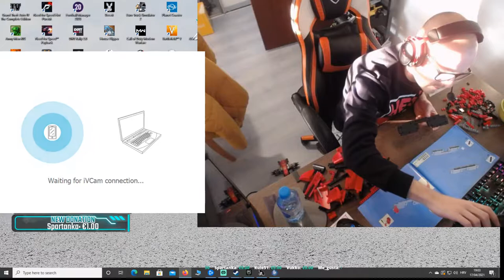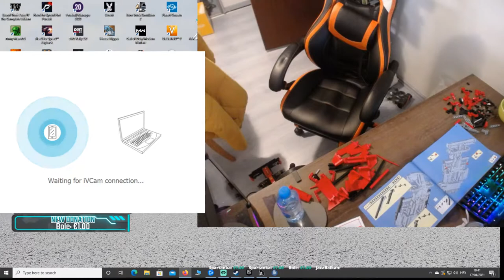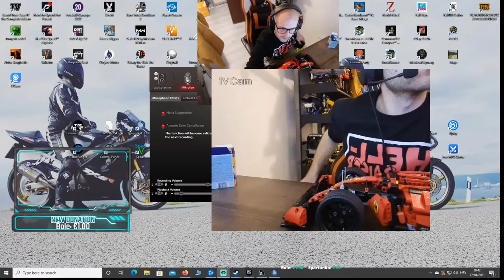MORK F1.SF90 #2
--SPECS--

GPU--MSI GEFORCE RTX 2070 SUPER
RAM--CORSAIR VENGEANCE RGB PRO 16GB (2X8GB)
MB--MSI B450  TOMAHAWK MAX AMD AM4 DDR4
HEADSET--HYPERX CLOUD ALPHA
MOUSE--LOGITECH G402
KEYBOARD--HYPERX ALLOY ORIGINS
MONITOR1--AOC 24G1WG4
MONITOR2--AOC 24G1WG4